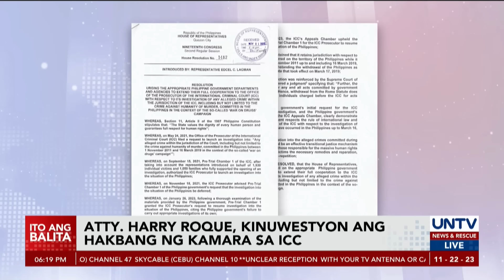Hakbang ng Kamara sa ICC probe sa Duterte drug war, taliwas sa posisyon ni PBBM – Atty. Roque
Kinuwestyon ni dating Presidential spokesperson Atty. Harry Roque ang mga hakbang sa House of Representatives na pumapabor sa imbestigasyon ng International Criminal Court sa war on drugs ng Duterte administration.

Ayon kay Roque, taliwas ito sa posisyon ni Pangulong Marcos Jr., at hinala niya ay may basbas ito ni House Speaker Martin Romualdez.